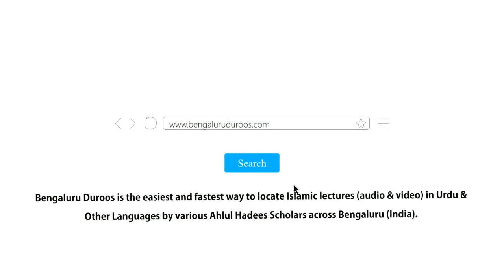Nabi ﷺ Se Sachchi Muhabbat Kaise Karein? Shaykh Abdul Azeem Madani